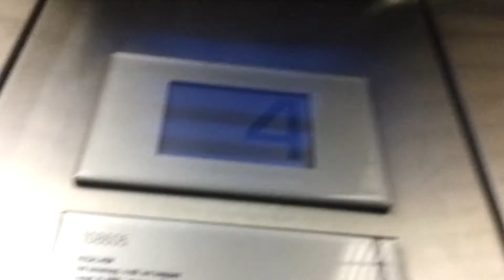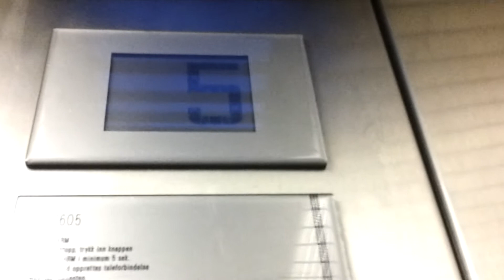Lift at Parking House, Arendal, Norway